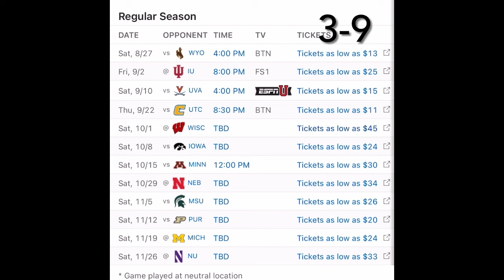Illinois Football 2022 Preview and Prediction